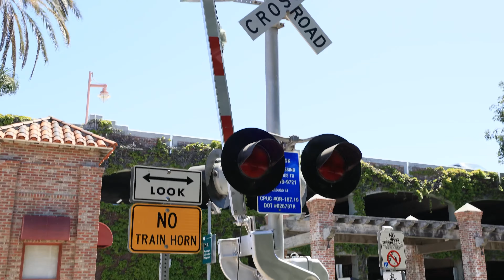Explore the City Of San Juan Capistrano; 南加私校云集令家长们孟母三迁的魅力城市圣胡安- 卡皮斯特拉诺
The City Of San Juan Capistrano is a City filled with history and charm, there is a lot to do and enjoy in this unique city in Orange County. A city that has existed for over 200 years and is still evolving in our current time.
SAN JUAN CAPISTRANO (The Los Rios Historic District) - 这个区域有许多历史建筑和马场，是一个可以散步和探索的好地方。是加利福尼亚州圣胡安卡皮斯特拉诺的一个历史悠久的社区，建立于18世纪末期，被认为是该市最古老的社区之一。这个区域保存了许多历史建筑、花园和博物馆，展示了圣胡安卡皮斯特拉诺丰富多彩的文化和历史。其中最著名的景点是圣胡安卡皮斯特拉诺修道院，这是一个保存完好的西班牙殖民地修道院，被誉为加利福尼亚州历史上最重要的建筑之一。此外，该区域还有一些历史悠久的餐馆、艺术画廊和手工艺品店，游客可以在这里品尝当地美食、购买纪念品，并欣赏到美丽的艺术品和手工艺品。这个社区的建筑和景观都很有特色，游客可以步行或骑自行车来探索这个美丽的历史社区。这里保留了许多19世纪初加利福尼亚州的建筑和景观，包括西班牙和墨西哥风格的建筑、古老的橡树、流水和花园等。游客可以在这里漫步，探索历史建筑和文化景观

Eugenie prides herself in providing the best service for her clients. Buying and selling real estate is complicated and stressful. Eugenie is there for you every step of the way, whether it's answering questions, or negotiating unexpected complications. She will go above and beyond expectations. For example, for a recent client, she helped buy new furniture and arrange for renovation contractors! Whatever the client needs, Eugenie will do her best to help. She is also a fierce negotiator. You will not be sorry to have Eugenie in your corner when the chips are down. This is why she is one of the most successful agents in Orange County, with more than two dozen satisfied clients in the past year alone. Eugenie has a Masters in Business Administration from Governors State University. She professionally traded commodity futures and options at the Chicago Board of Trade before moving into real estate. (If you think real estate is a tough business, try jumping in the trading pit for a day!) Eugenie is also fluent in English, Mandarin, and Cantonese -- which is increasingly important in the Southern California real estate market. Eugenie has lived in Irvine for more than 9 years, and specializes in Irvine and the surrounding communities. She knows these neighborhoods like the back of her hand.

Broker address: RE/MAX Premier Realty
5299 Alton Parkway
Websites: Website, LinkedIn

Real Estate Licenses: 01982489 (CA)